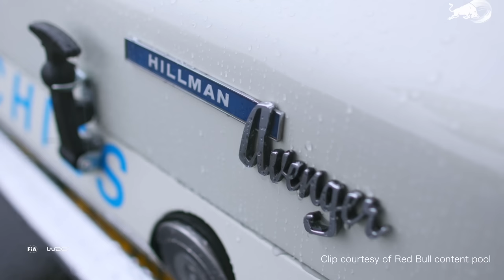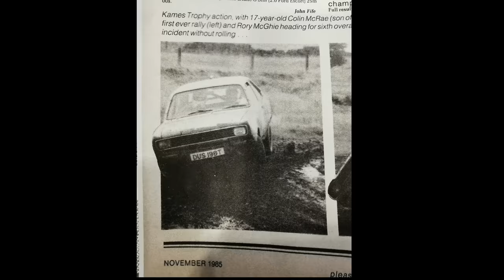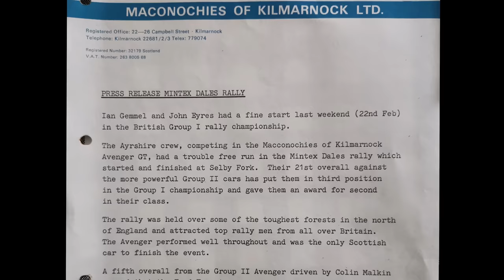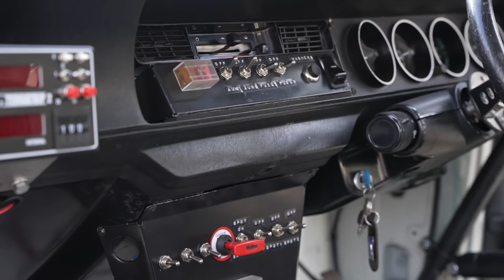Colin McRae's forgotten first ever rally car (that led a strange life!)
Driving Colin McRae’s forgotten first ever rally car (that led a strange life!)

This humble Hillman Avenger GT above is a lesser known rally hero. Besides living in the shadows of countless Ford Escorts, the Avenger was arguably a better car in standard form. Why? Because crucially the rear axle was 4-linked as standard, and no leaf springs.

This video follows the unusual rally Avenger that started life as a Dec 1973 Paris Motorshow stand car. It was then sent up to a flagship Chrysler dealership in Scotland called Maconochies, where as part of the 'dealer team' it was converted into a competitive rally car for 1974-75. The pro driver was Ian Gemmell. He won the Group 1 class in OKV 571M numerous times throughout England, Scotland, Wales and Ireland. 'On tarmac it was far superior to the RS2000 droop snoot that I switched to in 1976 (when Maconochies became a Ford franchise)’.

Many thanks to RedBull for granting us written permission to use some of their clips. To watch the original RedBull documentary, click this link:

Special mention also to the Avenger Sunbeam Owners Club )for all their help arranging this feature.

CHAPTERS
0:00 Intro